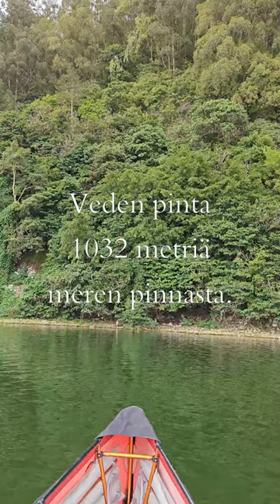Bali, Danau Batur -kraaterijärvellä melomassa.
Ensimmäinen kerta, kun meloin Aasiassa yli kilometrin korkeudessa. @offroadpaddler